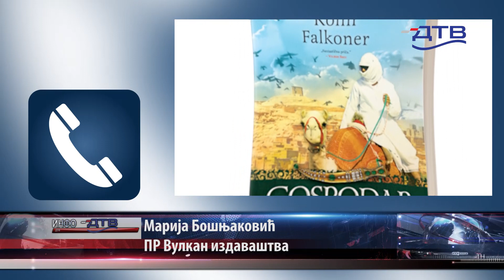Dunav TV - Vulkan fono uključenje 10.01.2023.